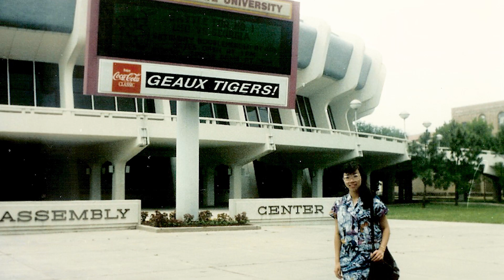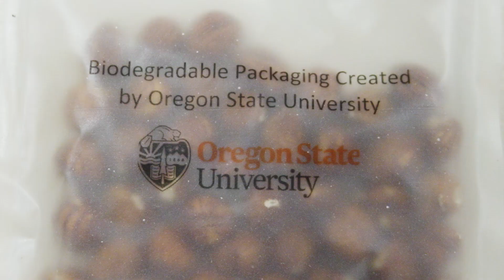Dr. Yanyun Zhao | 2023 University Distinguished Professor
Dr. Yanyun Zhao, the 2023 University Distinguished Professor of Food Science and Technology, is a leading expert in sustainable food packaging. As a professor and value-added food product specialist, she has made significant contributions to the field and holds the position of associate dean for faculty affairs in the College of Agricultural Sciences.

In her groundbreaking research, Dr. Zhao has focused on developing sustainable solutions to address the environmental impact of food packaging. Her work has garnered international recognition, including receiving the Distinguished Alumni Award from the University of Shanghai for Science and Technology and serving as an international review panelist for the China National Natural Science Foundation Food Science competitive research grant program.